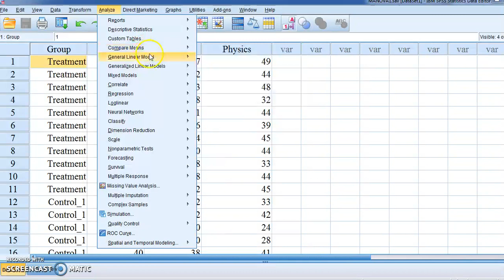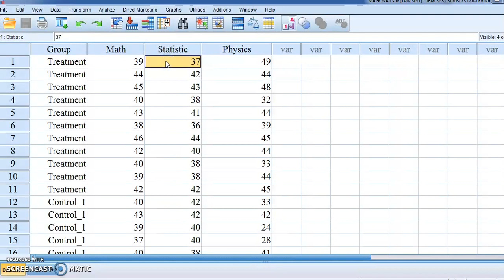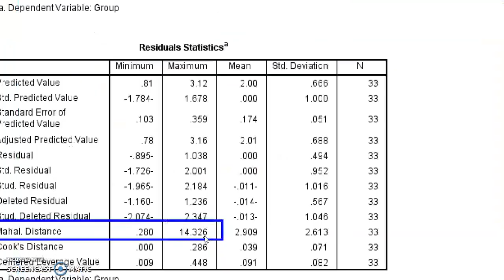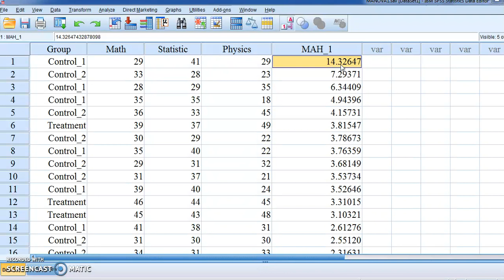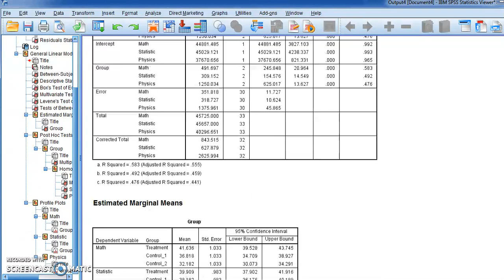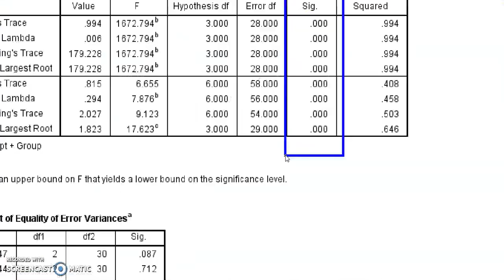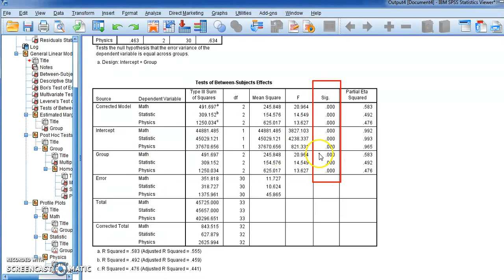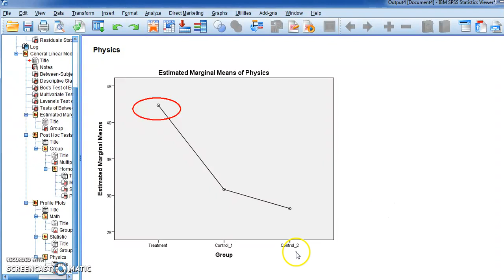SPSS V.23: Lesson 39 MANOVA تحليل التباين المتعدد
الدرس 39  من سلسلة دروس د / أسماء الميرغني لشرح البرنامج الإحصائي
SPSS
V.23
تم خلاله تطبيق اختبار : أم أنوفا
MANOVA
Multivariate Analysis of Variance
تحليل التباين المتعدد
وهو تحليل العلاقة بين متغيرات تابعة مرتبطة فيما بينها البعض ومتغير مستقل أو أكثر بمستويين أو أكثر .
 من قائمة Analyze
اختيار
General Linear Model
ثم اختيار
Multivariate
ثم نقل المتغيرات التابعة في خانة Dependent Variable
ونقل المتغير المستقل في خانة Fixed Factors
ثم تحديد النمودج من Model
واختيار حساب المتوسطات من Option
واختيار الرسم من Plots
مثال التطبيق
لدي متغير مستقل : 3 مجموعات مجموعتان ضابطتان ومجموعة معالجة
المتغيرات التابعة : عدد 3 متغيرات
درجات مقرر الرياضيات
درجات مقرر الإحصاء
درجات مقرر الفيزياء
والفرض الصفري هو  : لا توجد فروق ذات دلالة إحصائية في المتغيرات التابعة تبعًا لمتغير المجموعات الضابطة والمعالجة.
أو بصيغة أخرى :
الفرض الصفري : متوسطات المجموعات الثلاثة المعالجة والضابطتين متساوية في الثلاث مقررات الرياضيات والإحصاء والفيزياء
قبل إجراء اختبار التباين المتعدد لدراسة الفروق في متوسطات المجموعات تم التأكد من شروط الاختبار :
1- أن تتبع المتغيرات التوزيع الطبيعي
2- ألا تتضمن البيانات قيم متطرفة
3-يجب أن تتساوى تباينات المتغيرات التابعة لجميع مجموعات المتغير المستقل
4- يجب أن تكون هناك علاقة خطية بين كل زوج من المتغيرات التابعة

تم التحقق من 3 شروط والشرط الرابع لم نتحقق منه لنفرد له  إن شاء الله الدروس القادمة الانحدار والارتباط والعلاقات الخطية .
زمن الفيديو / 14:45 دقيقة
تم النشر الأحد 23 أكتوبر 2016 م .
يوتيوب  : قناة  أسماء الميرغني
تويتر  :   Dr_Asmaa1977
فيس بوك :   smaa1977
طرق التواصل مع د. أسماء الميرغني:
إيميل
واتس اب
ونسعد بتواصلكم